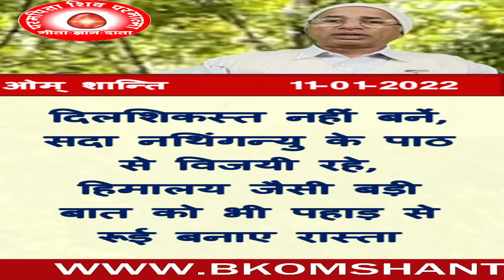11/1/2022/आज की मुरली का वरदान/ब्रह्मा कुमारीज़/बीके डॉक्टर सुरेंद्र शर्मा/